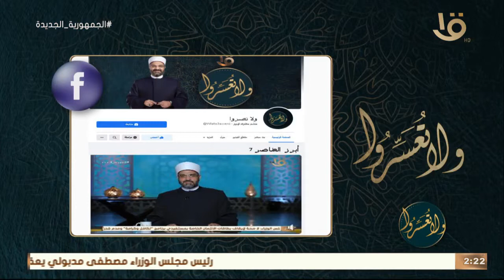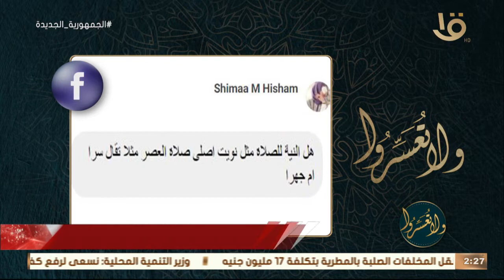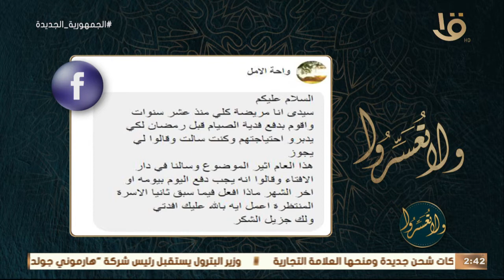د. عمرو الورداني يناقش تطبيقات الحديث الشريف "إن الحرام بين وإن الحرام بين".. حلقة كاملة 29-3-2022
ولا تعسروا | د. عمرو الورداني يناقش تطبيقات الحديث الشريف "إن الحرام بين وإن الحرام بين".. حلقة كاملة 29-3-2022